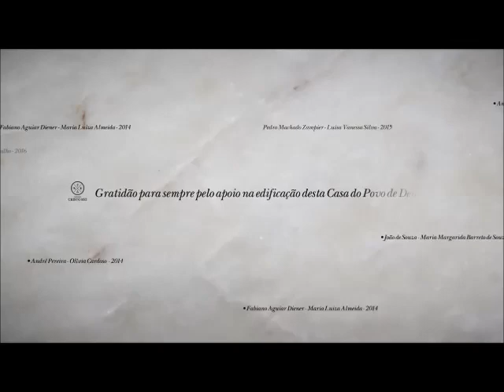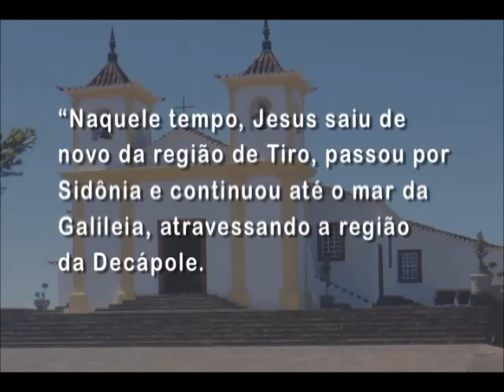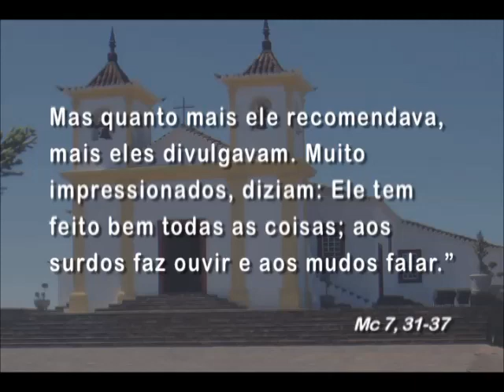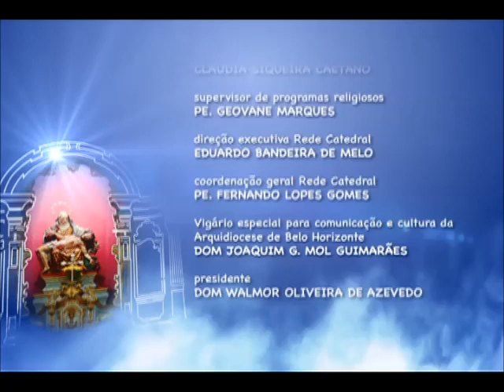Mãe Maria - 06/09/2015